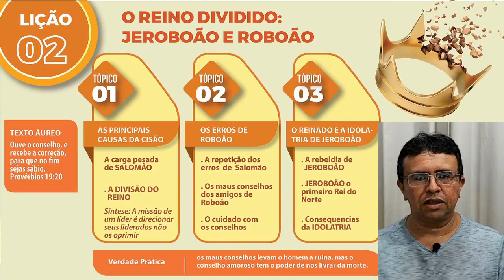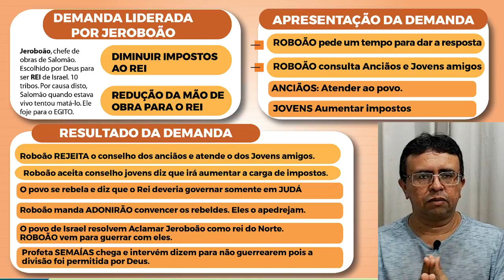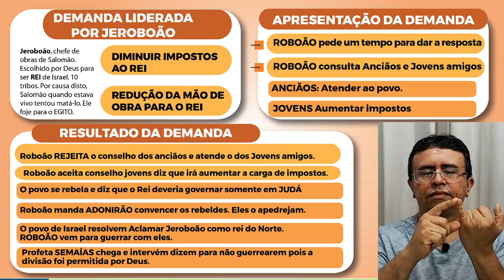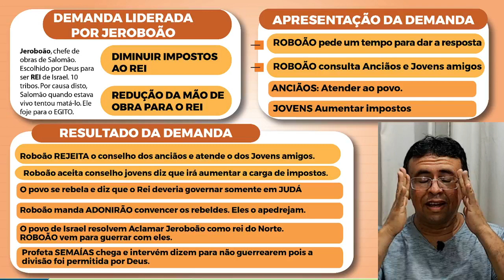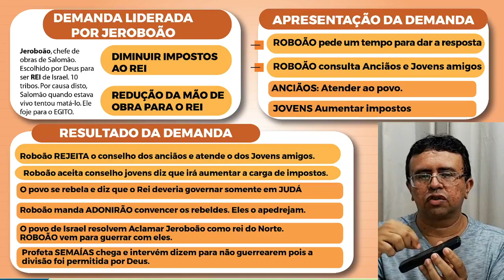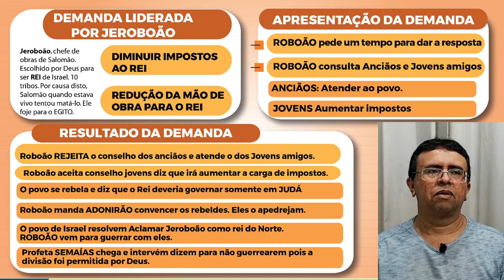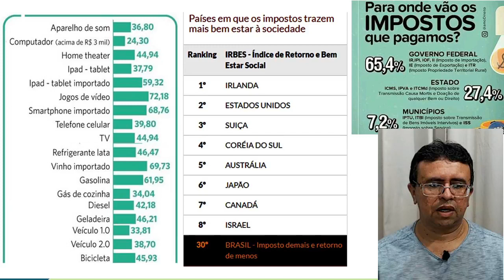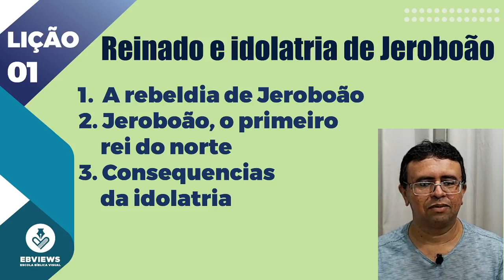Lição 2 O Reino Dividido Jeroboão e Roboao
Lição 2 - O Reino Dividido: Jeroboão e Roboão